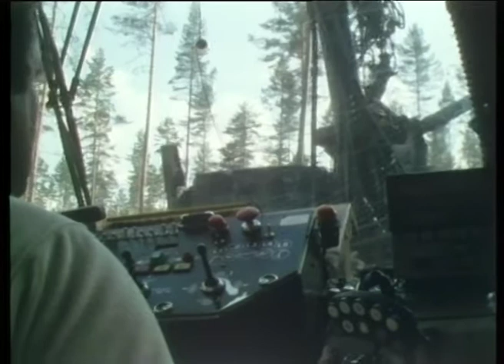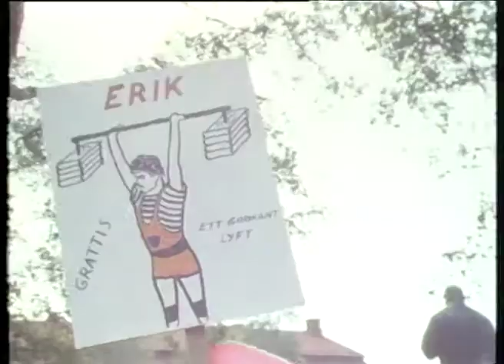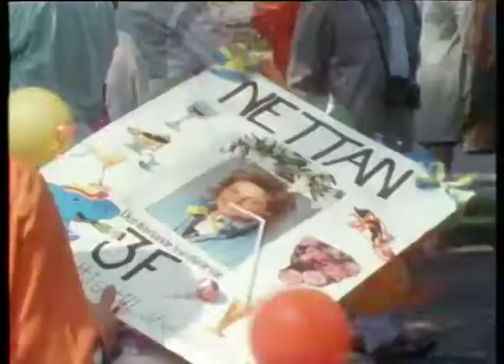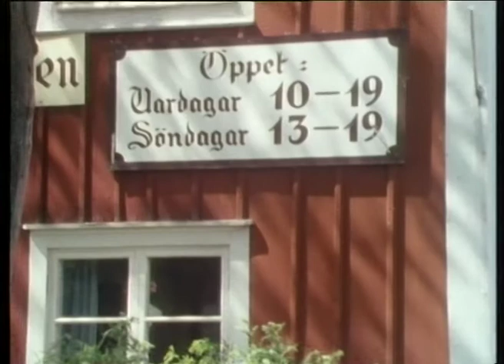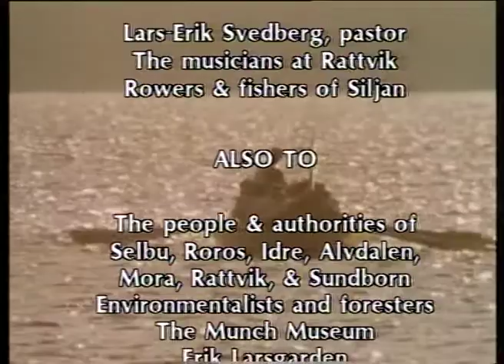Fat Man Goes Norse - EP2